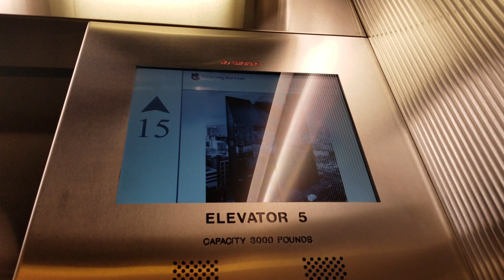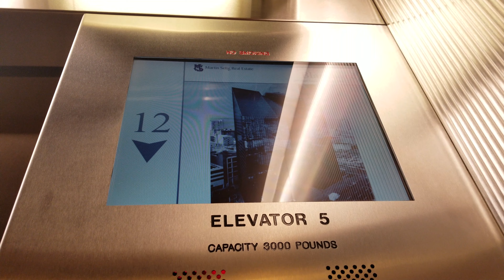OG Take: 1979 Westinghouse/Otis Compass High Rise Elevators @ Fourth and Blanchard Bldg,, Seattle WA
Also known as the "Darth Vader Building". Modernized in 2011. Original Take.

Installed 1979